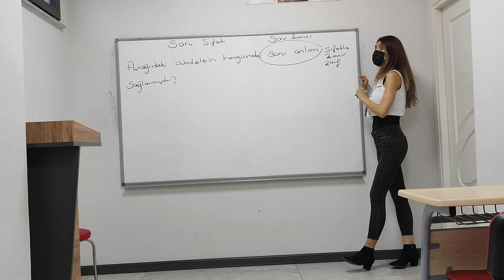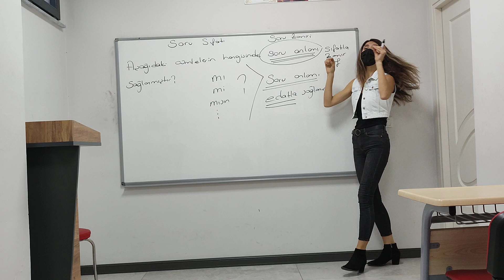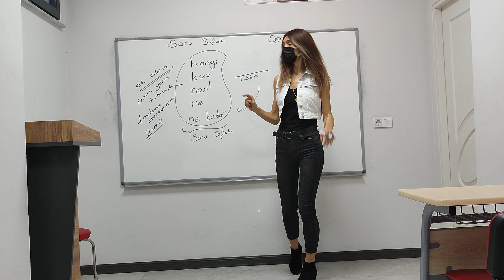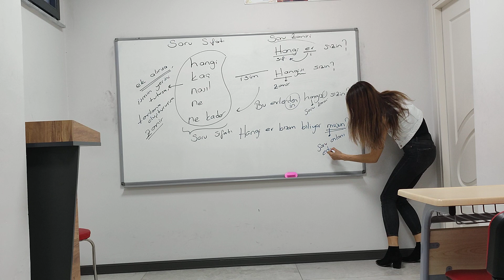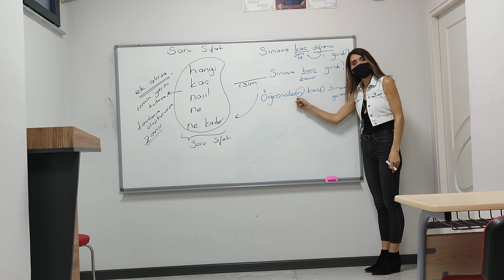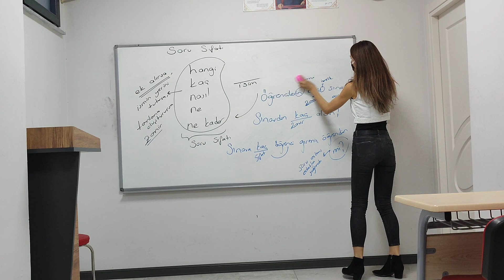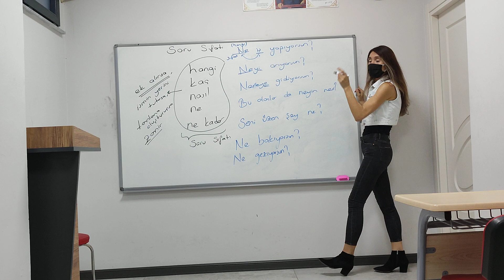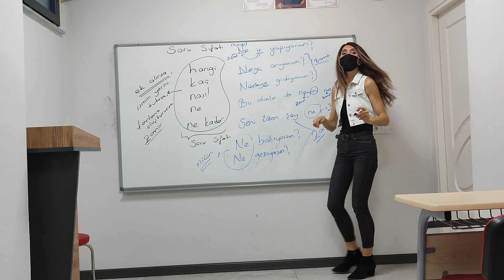⚠️SORU SIFATI-SORU ZAMİRİ✌️keşfet